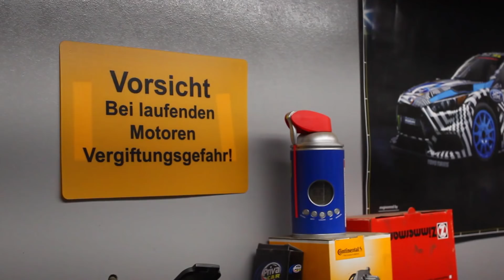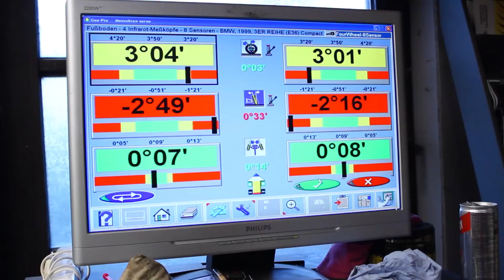BMW e36 zum Driften | Teil 4